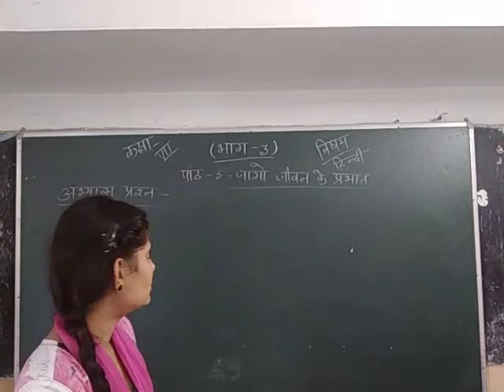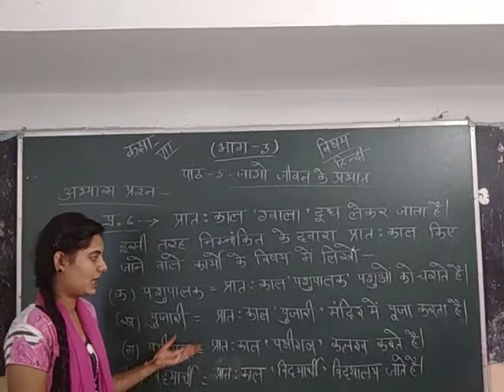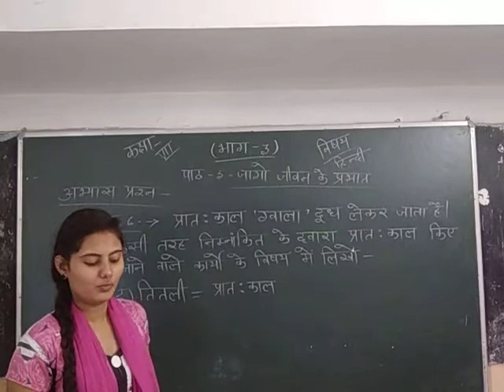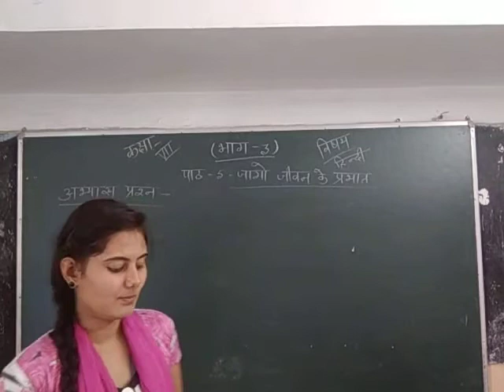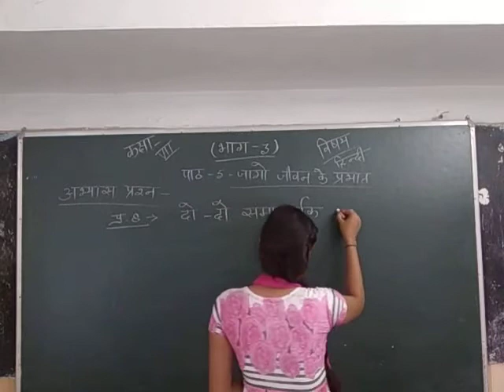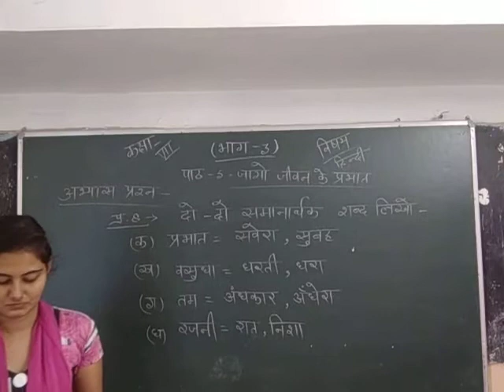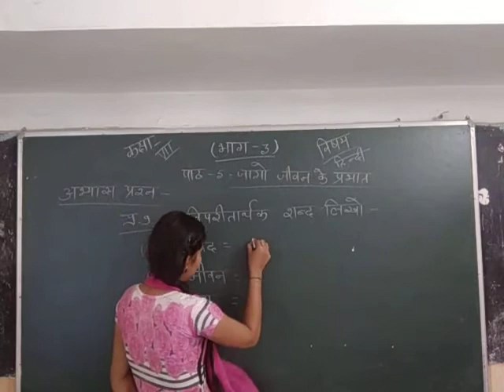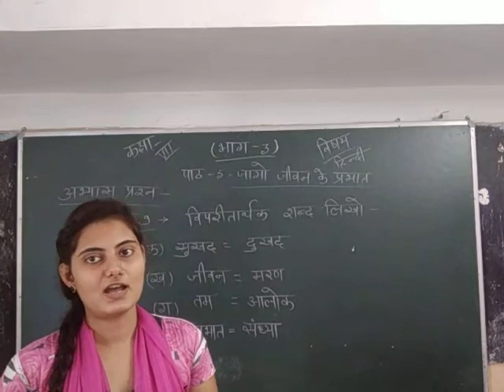CLASS VII CHAPTER NO 5 QUESTION AND ANSWER PART 3 SUBJECT HINDI